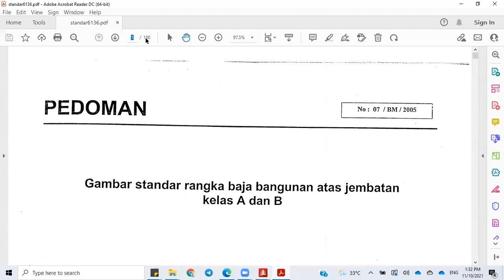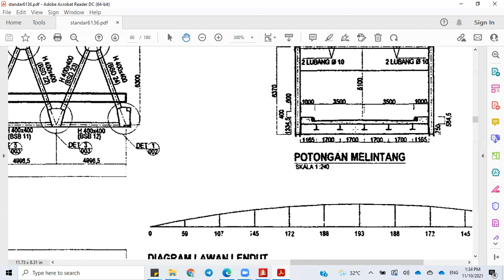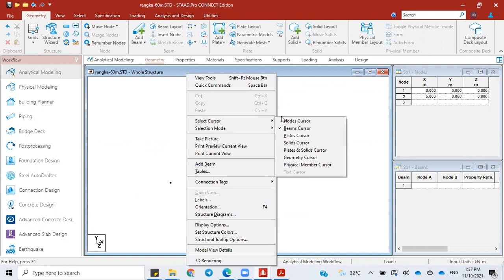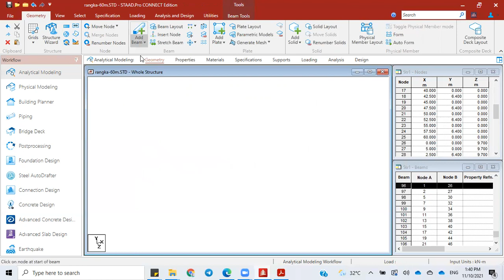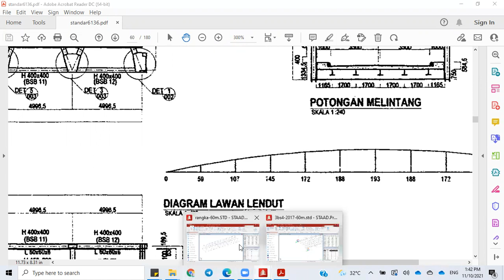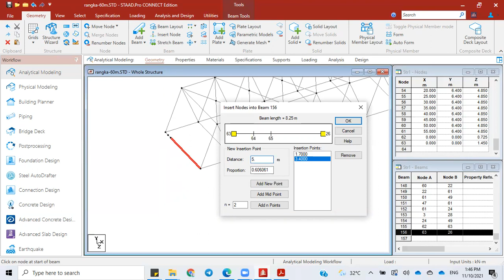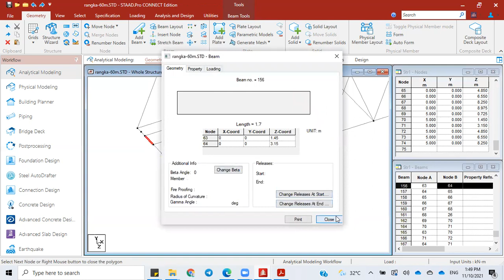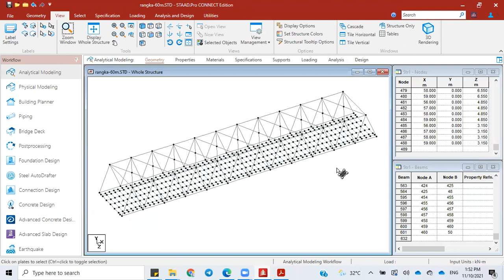JEMBATAN RANGKA: (PART-1) Membuat geometri 3D